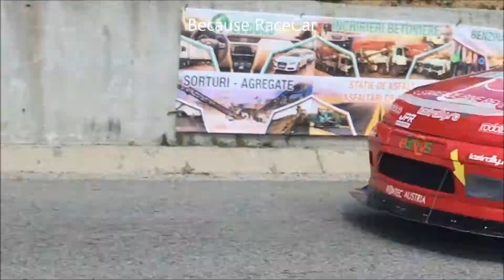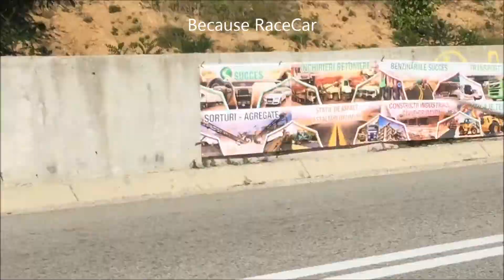Maximum Attack Hillclimb Ranca 2016 Part.1 - McLaren Audi R8 Mitsubishi Subaru Ferrari Bmw VW